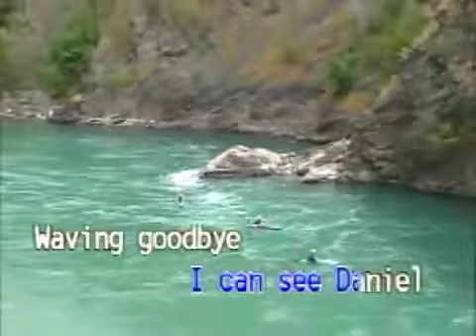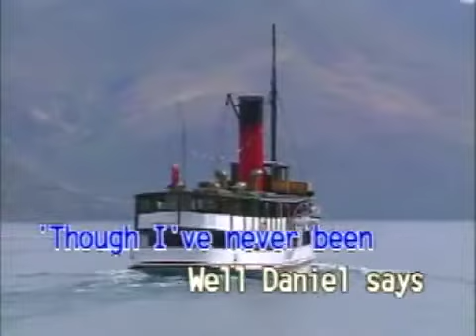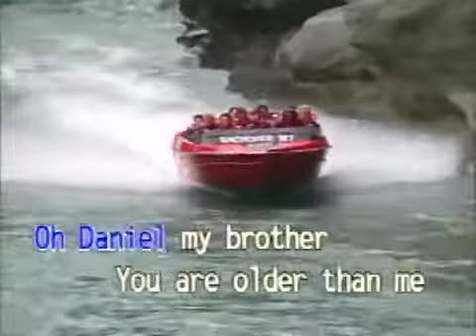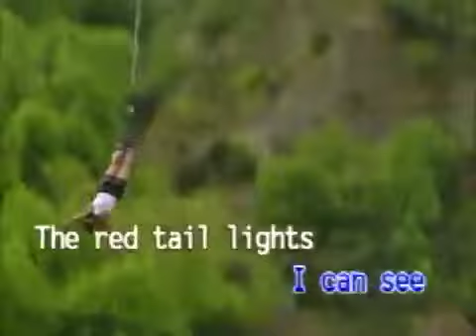AVSEQ09 Daniel - Elton John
VCD Title: Country Folk Songs, Volume 2
Release Date: April 1999
Catalog No.: DEK-050-6
Record Label: Dynasty Audio / Video, Inc. / Universal Records (Philippines)